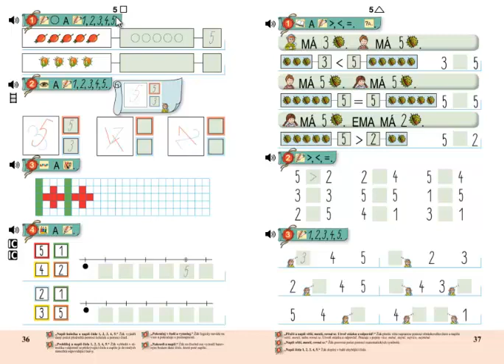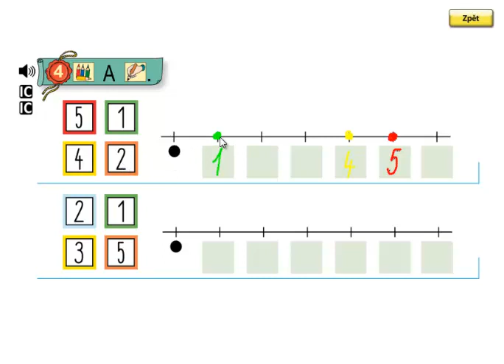Matýskova matematika 1.díl, strana 36, cvičení 4